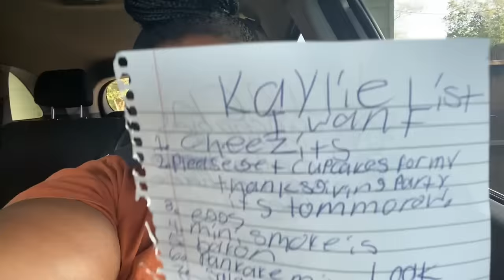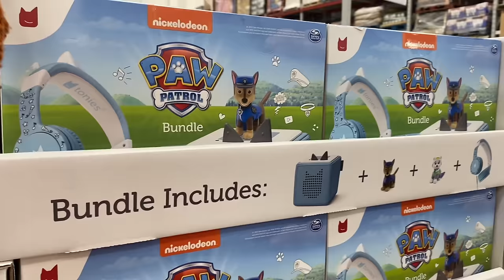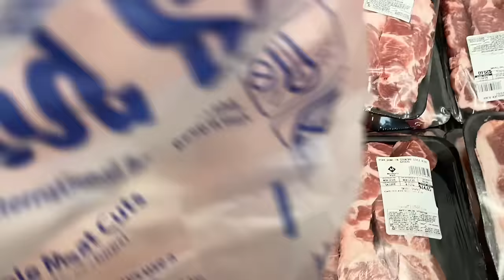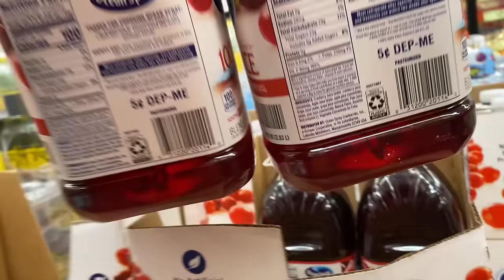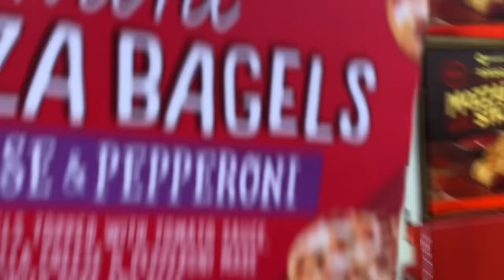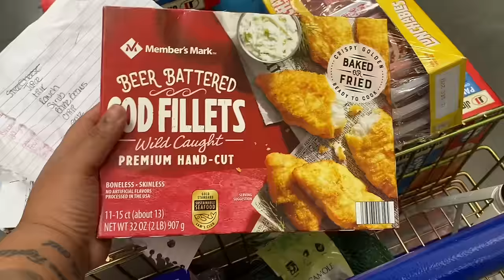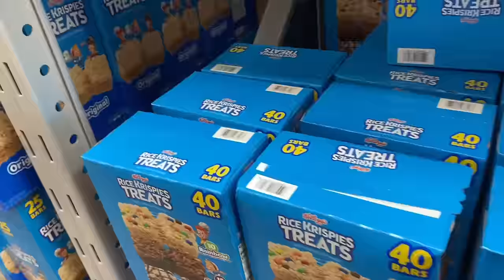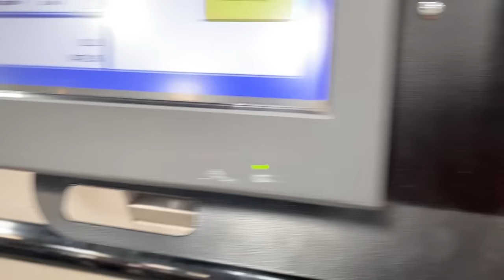VLOGMAS DAY 2: HUGE SAM’S CLUB EBT FOODSTAMP GROCERY HAUL FOR A SINGLE MOM OF 4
Hey Bestfrienddddddddddssssss,

I hope that you enjoyed my second vlogmas video, I can’t wait to take you guys along this journey with me. I’m betting on myself and uploading every other day this month of DECEMBER!!! so don’t forget to subscribe and press the bell because the videos will not be posted on the same time. ❤❤

📺 in 1080p:to do this click the gear shaped button + quality + 1080p

Let’s Watch Our Family Grow 💕
Last Video 2130

Let’s Connect!!

Sizing:3xl-4xl
Shoe Size: 10
Favorite Color: peach/pink